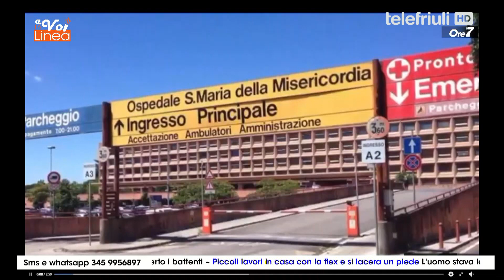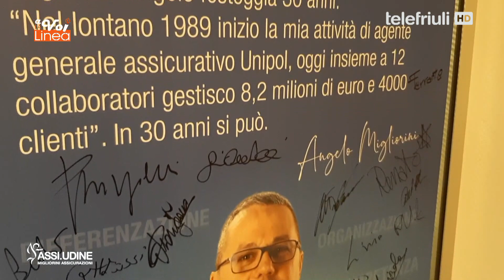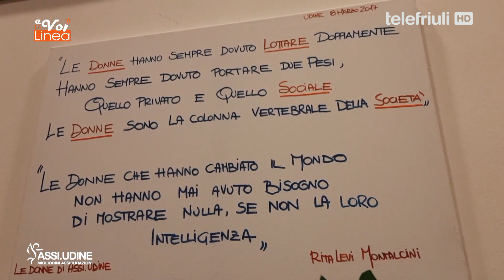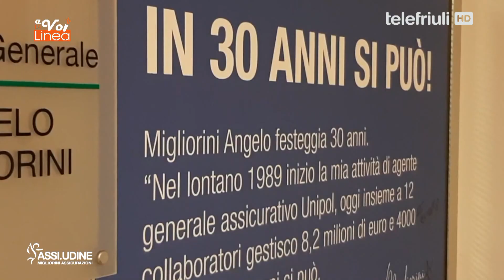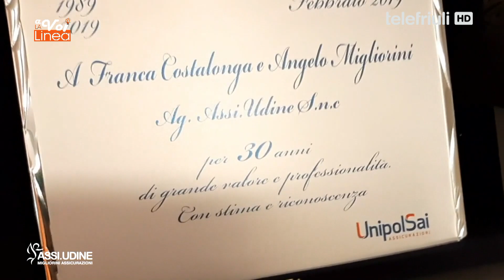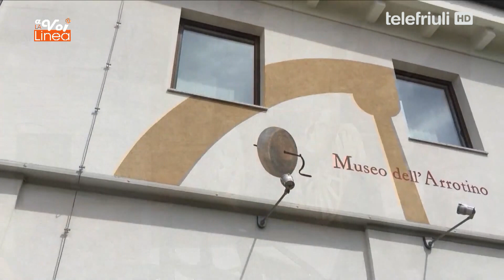A voi la linea 19 Maggio 2020